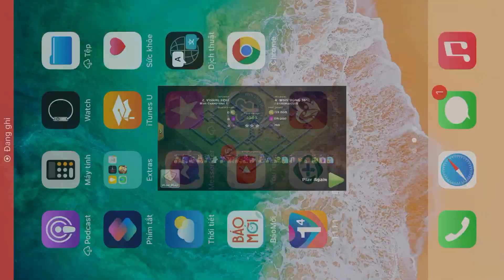Base clear 1176 rong doi hinh thoi vuong Hung